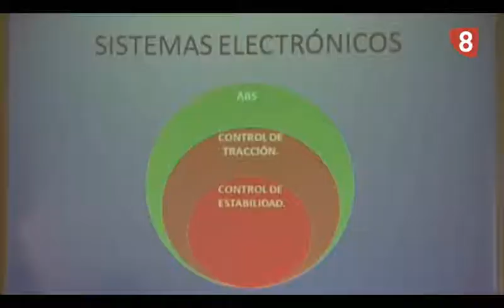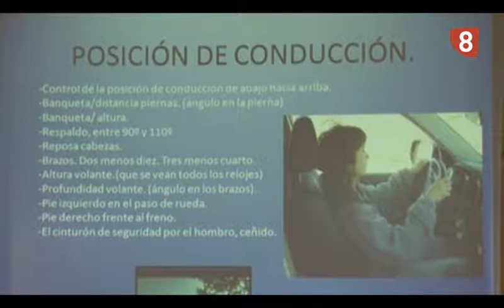REPORTAJE CONDUCCIÓN SEGURA FESSVIAL